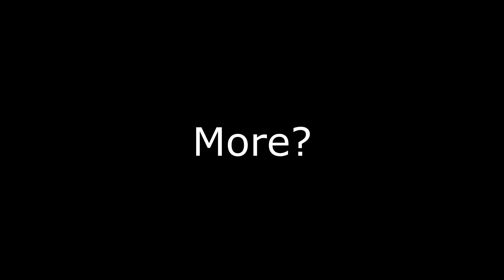"I WILL NEVER ATTACK GIANT AGAIN!!!"